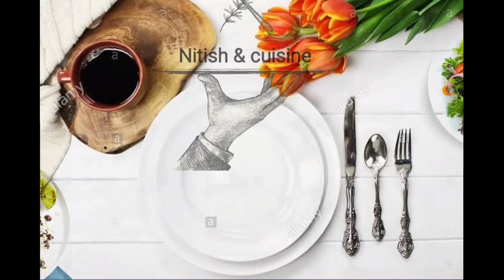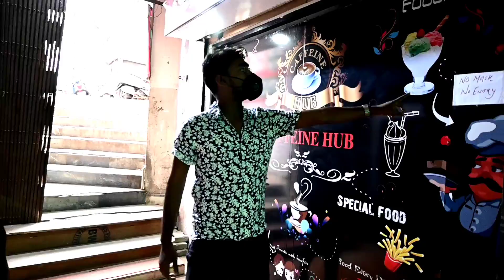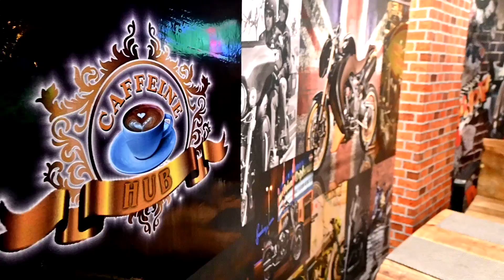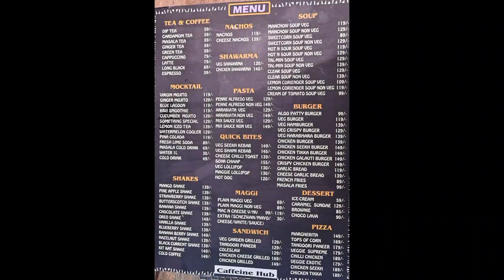Caffeine hub | Alokapuri Complex, Basement, Circular Rd, Besides westside, Lalpur, Ranchi, Jharkhand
Caffeine hub
Alokapuri Complex, Basement, Circular Rd, Besides westside, Lalpur, Ranchi, Jharkhand 834001

Great Ambiance with delicious food you get good and instant service Also good for small parties and get together. Good decor , the rooftop is well made . Overall , this place gives a relaxed vibe. The food ranges between good and average , depending on variable factors like rush , cook etc . Chicken pizza is amazing there and also the mixed sause chicken crunchy with mojito overall loved it , i will visit again and also suggest friends others to visit.

Nitish & cuisine ❤️❤️❤️